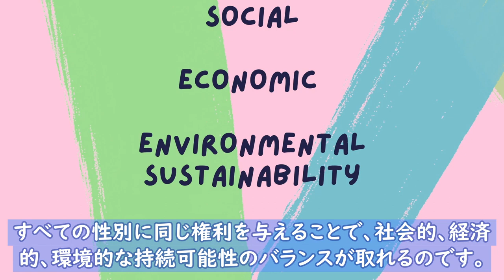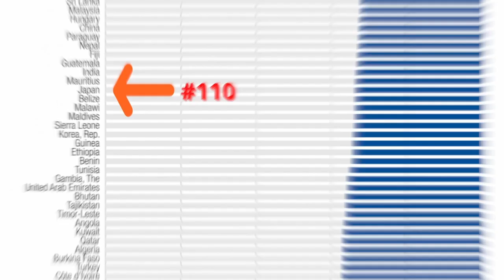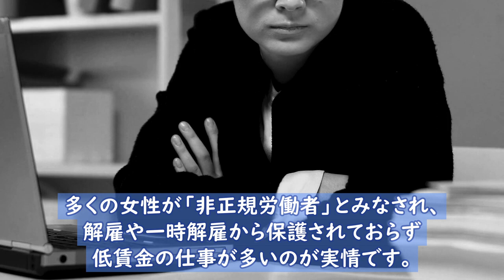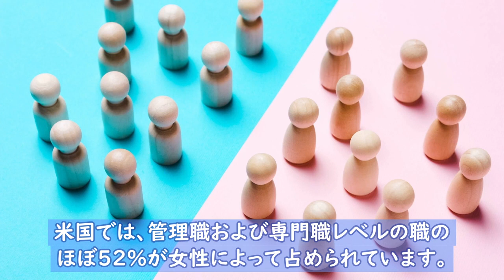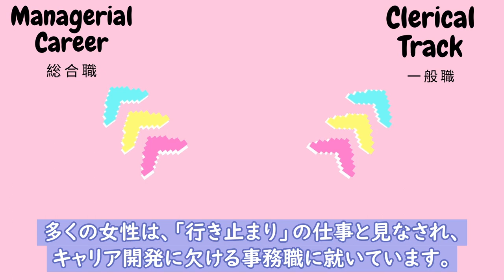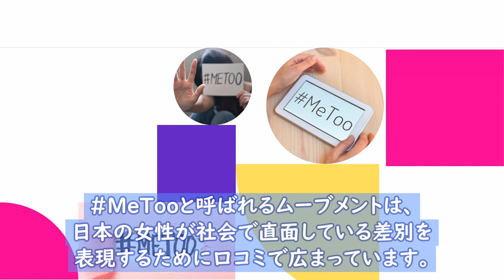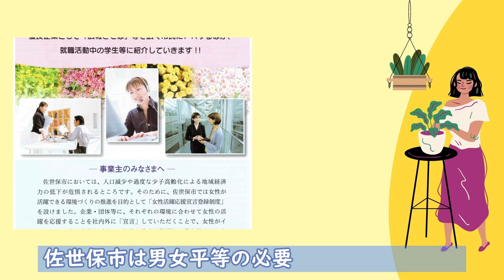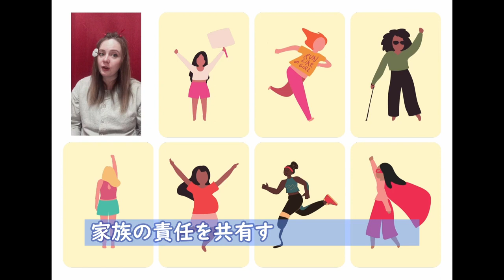おうちで環境出前講座｜SDGs特集：目標5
対象：★★★★
概要：女性が人として社会参画するために必要な土壌は、女性の権利だけでなく男性の生き方にも考察が必要という。リプロダクティブ・ライツの考え方をもっと多くの人に理解してもらうべきです。

おうちで環境出前講座は、させぼエコラボ（佐世保市地球温暖化防止活動推進センター）がお送りする、無料で学べるオンライン教養番組です。

「二か国語SDGsシリーズ」は、SDGs全17の目標について、アメリカで環境学を専攻し日本に移住したサラさんが、日米の社会制度、統計情報や文化を英語で比較しながら、日本のSDGsについて独特の視点から解説しています。
※対象について（★★★までは基礎知識はいりません）
★　　　　　小学生
★★　　　　中学生から高校生
★★★　　　高校生から大学生
★★★★　　高校生以上で基礎知識をすでに理解されている方
★★★★★　大学生以上で具体的な議論ができる方

‹運営›
させぼエコラボ

[The Home Environmental Delivery Course ] SDGs Japan-U.S. comparison |  Recommendations from Sara, an American who moved to Japan | SDGs Topic 2 : End hunger, achieve food security and improved nutrition and promote sustainable agriculture

Title: SDGs Topic 5
Target:Achieve gender equality and empower all women and girls

In the "SDGs Japan-U.S. Comparison Series," Sara, who majored in environmental studies in the United States and immigrated to Japan, compares the social systems, statistical information, and culture of both countries in English, comparing all 17 SDGs to Japan's SDGs. Explained from a unique perspective.